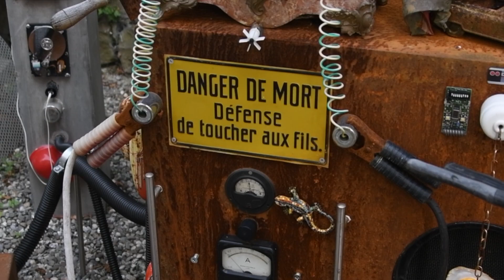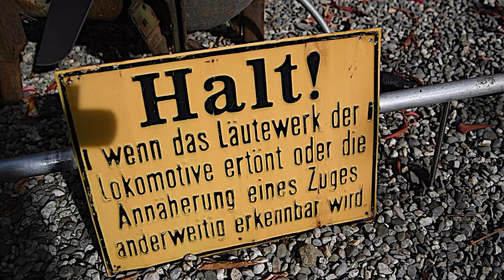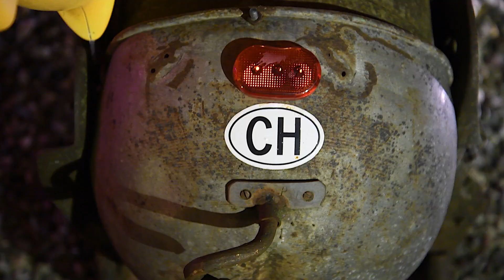basile - Lausanne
Art